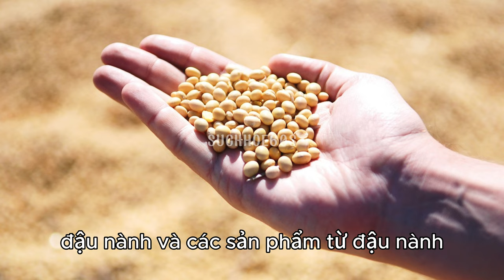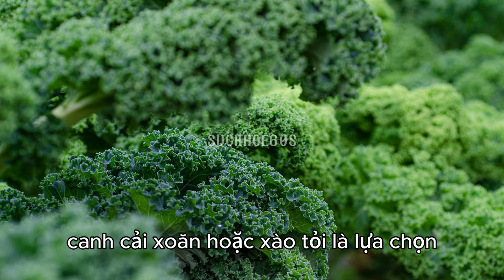5 Món Ăn Giúp Bổ Sung Nội Tiết Tố Nữ - Sức khỏe 60s